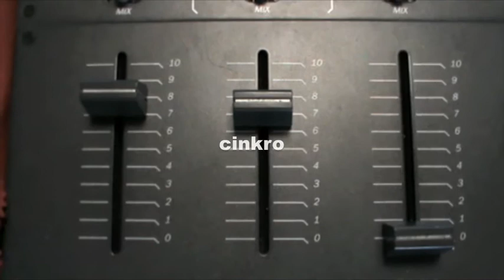Stefano Greppi - Cinkro - 2010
Stefano Greppi, italian dj, producer, arranger, and remixer. with Laric.